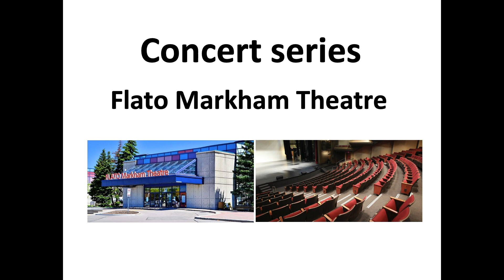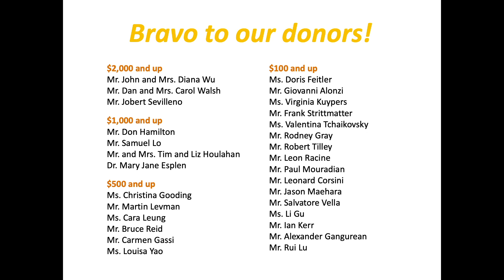KSO 2020.2021 concert season at-a-glance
Welcome to the KSO 2020 | 2021 concert season. Our opening night gala will be on October 17, 2020 at Flato Markham Theatre where we will also perform on December 12, 2020 and February 6, 2021. We are very excited to continue fostering new audiences for classical music in the GTA and return to Richmond Hill Centre for the Performing Arts in the spring and summer of 2021.

Highlights of the season include Bruckner’s First, Shostakovich’s Fourteenth, Prokofiev’s Fifth and Scriabin’s Second symphonies as well as Tchaikovsky’s Manfred Symphony and Wagner’s Symphony in C major. We are thrilled to welcome back Michael Berkovsky in Prokofiev’s Piano concerto No. 2, Andrew Ascenzo in Shostakovich’s Cello concerto No. 1, and Christina Petrowska-Quilico in Tan Dun’s Piano concerto “The Fire”. Ludmil Angelov will make his début with the KSO in Chopin’s Piano concerto No. 1, and Gregory Vandikas in Scriabin’s Piano concerto.

In June 2021, the KSO and Markham Contemporary Music Festival will return to Cornell Recital Hall for series of concerts presenting pieces by Pärt and Górecki as well as Symphony No. 14 by Shostakovich featuring soprano Stephanie de Ciantis and bass-baritone John Holland. The concert season will conclude with a performance at the CBC Glenn Gould Theatre and a Canada Day celebration at Unionville Millennium Theatre.